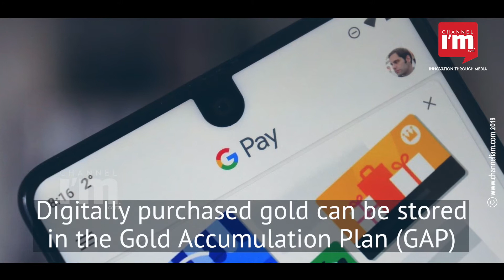Google Pay to Add Gold Gifting Option for Indian users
After the Diwali challenge, which was subject to national acclaim, Google Pay India is all set to redesign themselves. The platform is currently on process to reconstruct the theme and introduce 'Gold Gifting' option. Google Pay India will join hands with MMTC-PAMP for developing the new feature. The digitally acquired gold can be stored through Gold Accumulation Plan(GAP)